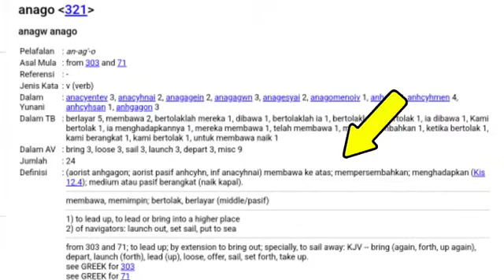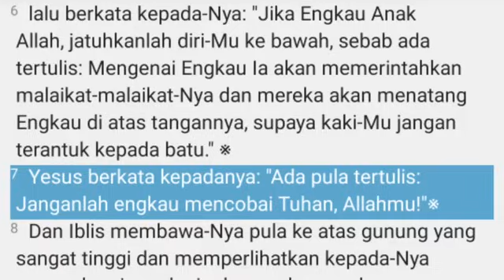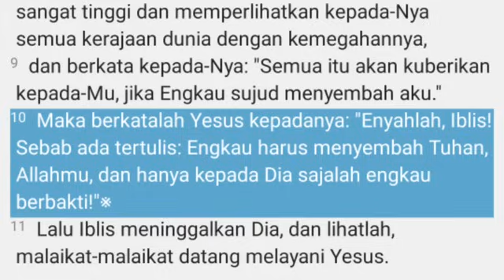JESUS SIMANJUNTAK.. PEMBUAL, TUKANG NG1BUL KUMPUL MIRIP MAKMAK RENPONG?!